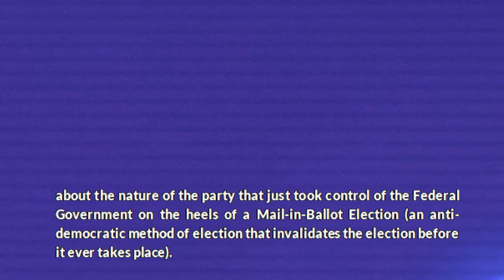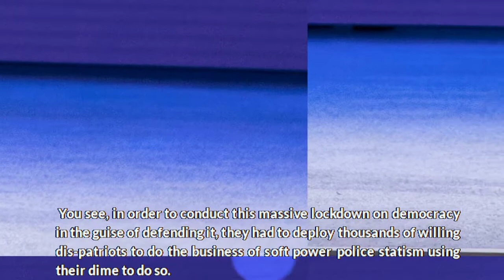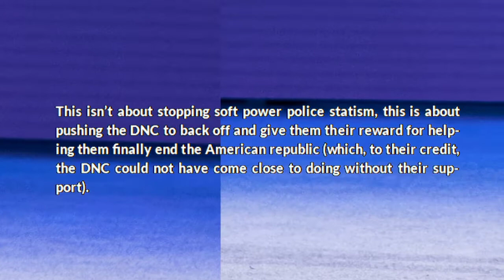Social Media Signals to DNC that Its Too Costly to Continue to Be Their Soft Police State Power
Now that the International Corpo-States known as Social media have exhausted probably hundreds of millions of dollars in free campaigning for the CCP-DNC, they appear to be ready to end the programs  that cost them so much, but were necessary to defend the DNC-CCP from the truth reaching the people about the nature of the party that just took control of the Federal Government on the heels of a Mail-in-Ballot Election (an anti-democratic method of election that invalidates the election before it ever takes place).